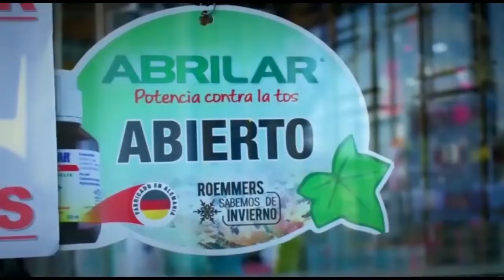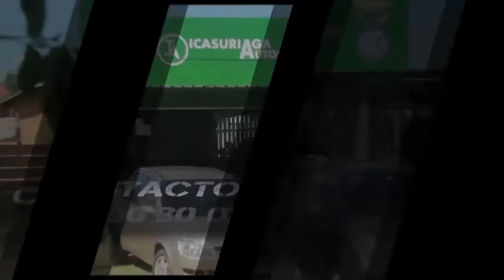NOTICIAS 03 06 21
EL DIRECTOR DEL INSTITUTO NACIONAL DE BIENESTAR ANIMAL SE REUNIÓ AYER A LA TARDE CON EL CONCEJO MUNICIPAL E INTEGRANTES DE UNA PROTECTORA LOCAL.

EL MGAP EN CONVENIO CON LA INTENDENCIA IMPULSARÁN UNA CAMPAÑA PARA CASTRAR Y COLOCAR MICROCHIPS PARA 3000 PERROS EN TODO EL DEPARTAMENTO.

LA DIRECTORA LOCAL DE INAU DIJO QUE LA PANDEMIA ESTÁ DEJANDO CONSECUENCIAS ENORMES NO SOLO EN LOS NIÑOS SINO TAMBIEN EN SUS FAMILIAS